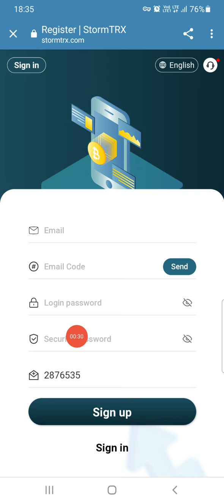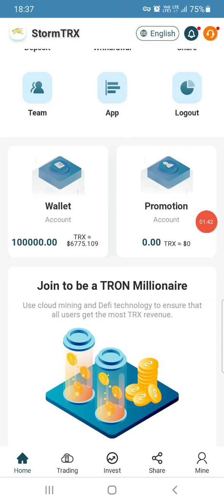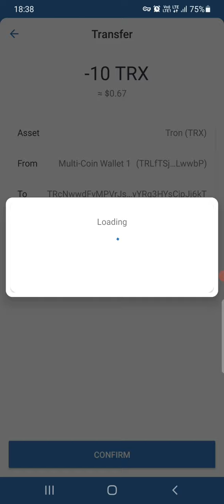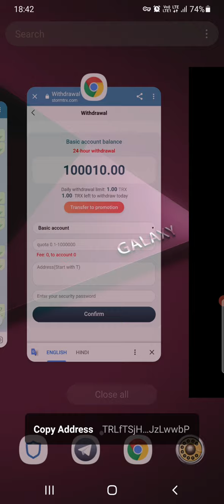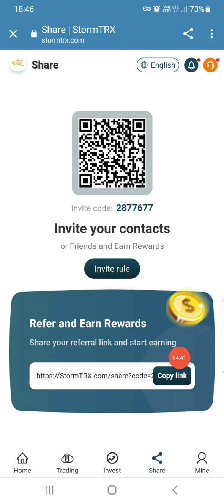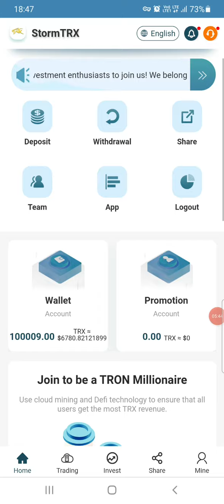Stormtrx|The latest financial management projects in 2022|Basic products with minimum profit of 10%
New platform today, register as an active member through my link
Benefit ①: A single recharge of 1000trx can get 50trx, which can be directly transferred to your wallet address (contact online customer service to receive)

Benefit ②: A single recharge of more than 100trx can get a 5% reward of the recharge amount; (The platform system will automatically give it) (The more recharge, the more rebate.)

Benefit ③: accumulatively recharge 100000TRX and get 20000TRX (contact online customer service to receive)

The more you top up, the higher the rate of return. The more users you refer, the more rewards you get, and you can also get unlimited instant rewards (you can invite your friends or family members to register and recharge on your sharing link through major social software, such as: Facebook , Twitter, WhatsAPP, KZsection, Lntagram, Telegraph, Tiktok, etc.)